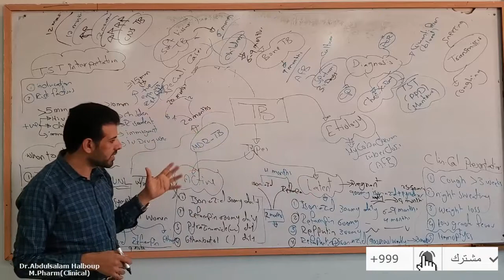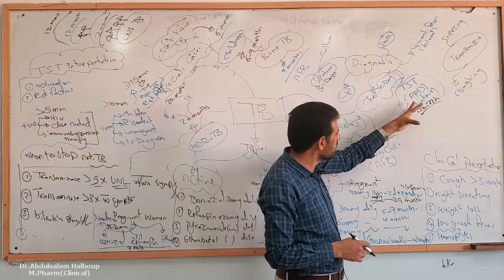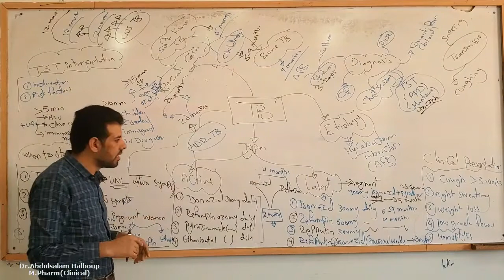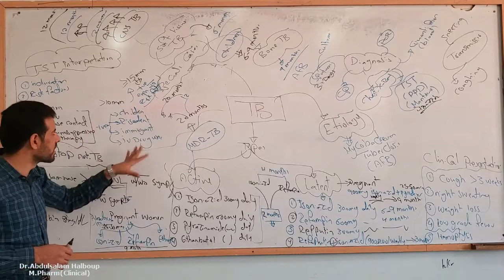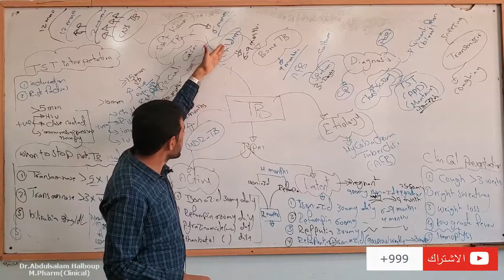Summary of TB management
This video provides a summary of tuberculosis, including definition, etiology, clinical presentation, diagnosis, and treatment of latent and active TB.

يقدم هذا الفيديو ملخصًا لمرض السل ، بما في ذلك التعريف والمسببات ,والأعراض السريرية والتشخيص وعلاج السل الكامن والنشط.